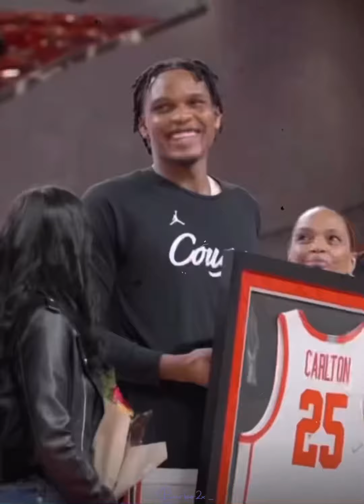Josh Carlton Houston Highlights 🦍🥷🏾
JCCCCC this hoe most definitely a vibe.. y’all out withcha boy

Follow me and I’ll follow back 💪🏽